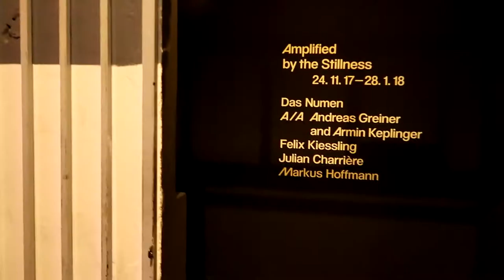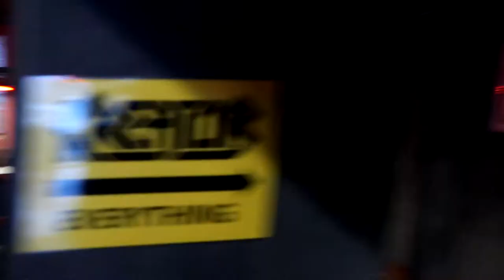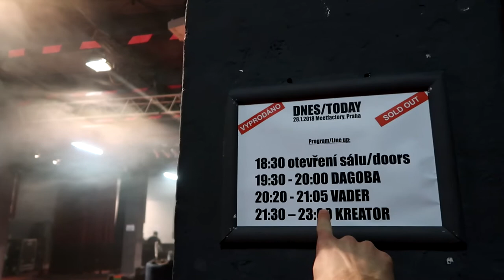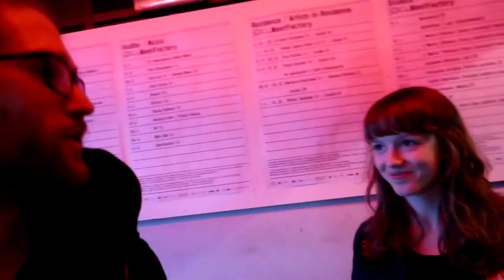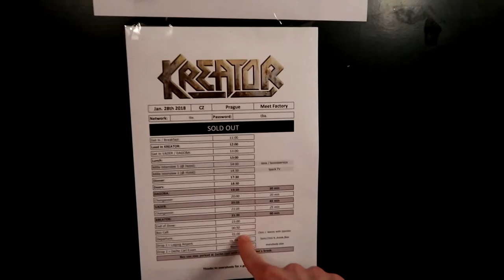Backstage koncertu Vader i Kreator w Pradze | W CZERWONYCH BUTACH #70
70 odcinek daily vloga W CZERWONYCH BUTACH opowiadający o mojej ścieżce od zera do legendarnego performera. Mniej lub bardziej ciekawe przeszkody i przygody.